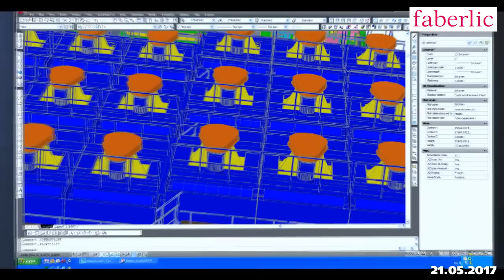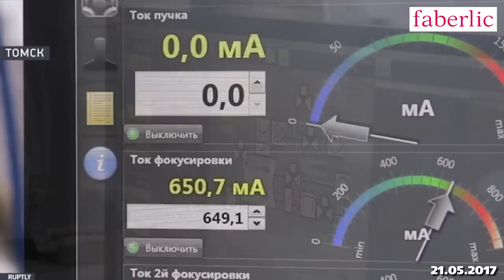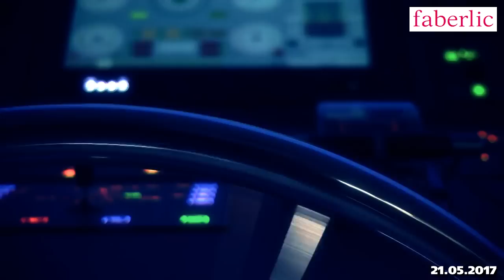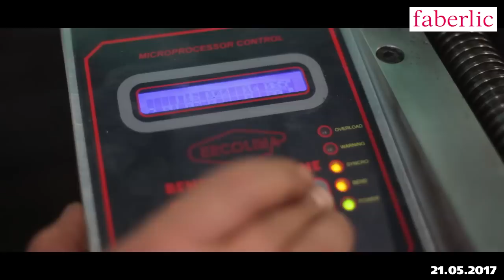Наконец-то Россия показывает своё истинное лицо (Время-вперёд! #244)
В этом выпуске продолжаем показывать как и чем живёт настоящая Россия сегодня: новые комбинаты и фабрики, программа возвращения соотечественников, фантастические технологии 3D-печати, новинки тульских оружейников, рекорды производителя «Калашникова» и одна история нашего выдающегося соотечественника, которая вдохновит многих. Всё ещё думаете, что хорошие новости о России – это капля в море? Мы полностью согласны. Почему – рассказываем в послесловии к выпуску.

Ссылки и текст выпуска на нашем сайте время-вперед.рф

Поддержите проект и попади в финальные титры!
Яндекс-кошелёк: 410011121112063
Сбербанк: 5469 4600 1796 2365
(При переводе указывайте ваше имя в комментарии к платежу, чтобы мы могли внести его в титры!)